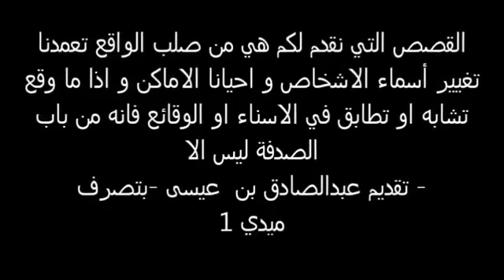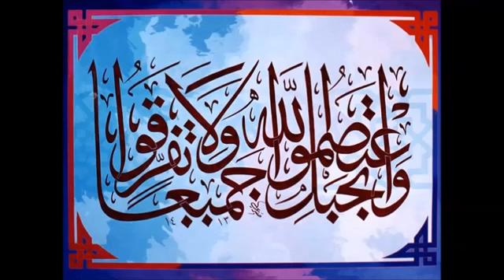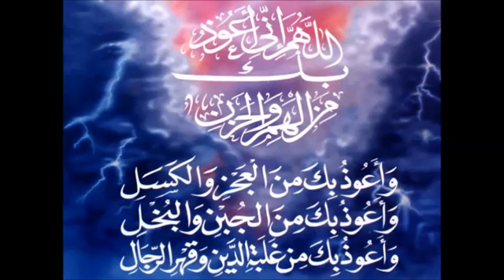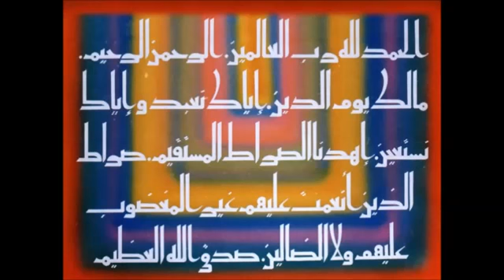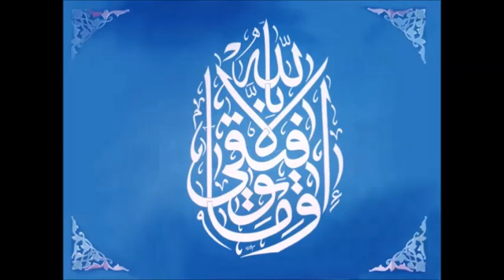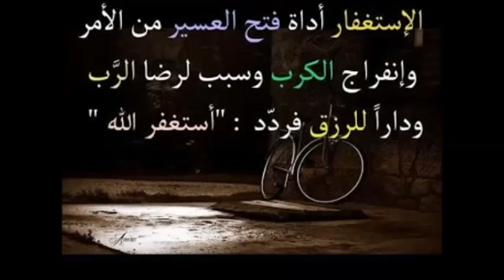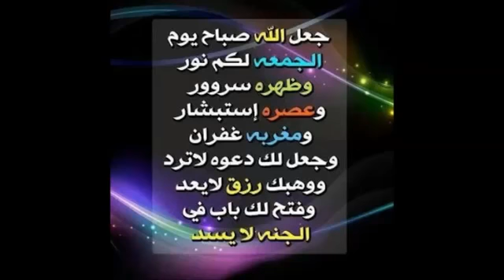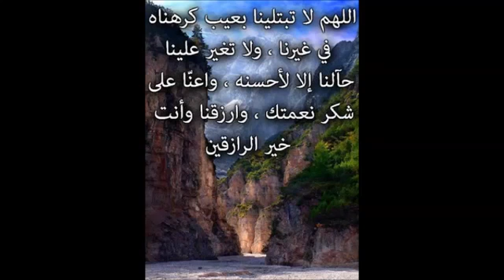تابعوا نهاية قصة الأرملة اليتيمة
إمام مسجد ينتهك عرض فتاة قاصر داخل المسجد شاهد ماذا وقع
شاهد ماذا حدث لهذا الشاذ في شقته لايصدق !!
كان أعمى وبسبب غريب عاد اليه البصر (لا تفقد الأمل)
تابعوا ما فعله الشيخ الفقيه للمرأة المتزوجة التي تعاني من العقم
شاهد ماذا فعل هذا الشاب حينما فر من التجنيد الإسرائيلي إلى بعض البلدان العربية
شاهدوا سبب اعتقال هذا الشاب رفقة فتاة الليل
تابعوا كيف حصل شاب على الجنسية الكندية بدون تأشيرة    ننصح بعدم استعمالها
تابعوا سبب مواظبة بائع الخضر على صلاة الفجر في المسجد    شئ لا يصدق
ايات الشفاء
صوت عذب  عدنان ابراهيم
ايات الكرسي
شيخ شعراوى
afriquna
algery
nabila mounib
music cha3bi
l'morphine
raid
أول ما قاله الزوج الذي صور القايد وهو في غرفة نومه عاريا بعد إدانته وزوجته بالابتزاز
adil el miloudi
عادل الميلودي 2016
قفص الاتهام 2016
rachid show
raddio plus
قفص الاتهام بنكيران
cha3bi
داودية 2016
داودي 2016
ray
chab bilal
music maroc
kifach tv
liom 24
akhbar
film maroc
rotana
CHAB BILAL
2m
rachid show
ebtissam tisket
music char9i
احمد عمارة
iqra
قصة تشعرك براحة نفسية رهيبة (لامستحيل معا الله)
افضل ابداع للوينرز هدا الموسم نار ياحبيبي نار
ultras wenners 05
ultras maroc
ultras world
chof tv
green boys
IGNOREZ CES TAGS
wydad 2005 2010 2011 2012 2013 widad wac w.a.c wydad athletic club winners chante music winners 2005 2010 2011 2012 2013 winners blood brothers chante new bambo
wadad 201 wydad 2011 wydad winners wydad 2012 wydad 2013 wydad winners tifo vs coupe d'arabe champions ligue cracage 100 % 100 gestes techniques but lys mouithys contre codm forza vol winzine lmyaghri nadir lhwassli rabeh yassine bounou youssef rabeh el amrani el alioui rabia houbri houbry khalid sekkat wac vs richard azzouz rca mourad lemsen berrabeh anderson koko fabrice ondama nguéssi lyss mouthis yassine lekhal lemnasfi omar najdi elhouassi wydad vs raja vs mat vs ock raja 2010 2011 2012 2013 raja chouha RAJA MUSIC CHANTE 2012 rca green boys chouha tifo metwali chouha salhi bourezouk oulhaj hlala boys MAT OCK FAR CODM WAC RCA OCS RBM JSM FUS 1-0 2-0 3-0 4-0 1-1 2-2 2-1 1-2 maroc vs algerie can 2012 taarabt QPR chammakh el hamdaoui kharja hadji al kawtari bergdich adil hermach boussoufa bouzebal 2012 " حريق اسرائيلFuckPress "قناة السردين المغربية" "سعد المجرد 2016,شاهدوا هذا الساحر كيف أقنع امرأة متزوجة بأن تمارس الجنس معه بحجة قضاء حاجتها,شاهدوا كيف قامت هذه الخادمة بإغراء صاحب المنزل لجذبه لممارسة رذيلة معها (شيء لا ,يصدق)!!شاهدوا كيف لمرأة عجوز مثلها تخرج منها هذه الافعال بعض القبض عليها (لن تصدق ماذا ,فعلت)!!,بعد سنوات من الزواج اكتشف بأن الطفلين ليسا منه (لن تصدق ماذا فعل)!!,تابعوا ماذا يفعل رجل عربي بالنساء المومسات اللواتي تتصيدن الزبائن على الشاطئ (غريب)!!,أم و ابنتها كانتا ترغبان في تغيير ملابسهما في بيتهما ولكنهما وقعتا على اكتشاف رهيب!!,شاهدوا كيف جاءت من عمق المقبرة صرخة أحد هم - الله عيني - بعدها لا شيء,لاحظوا ماذا فعلت الخادمة مع الشيخ الستيني لمدة 3 ايام من غياب زوجته - شئ لا يصدق -,بعد زيارة ام و إبنتها للمرحوم جاءتا لتغيير ملابسها بالبيت فوقعا على إكتشاف ريب,لاحظوا ماذا وقع للرضيع التي تحمله أخته عندما سرقت فاكهة الخوخ و فرت مرحبا بكم على قناة اسرار العالم buzz fadaih اخبار المغرب,Moroccain news, Jadid Tube مغاربة العالم جديد تيوب فضيحة مغربية  فضيحة الفنان اطلاق سراح سعد المجرد  دنيا بطمة سبونج بوب
القناة التي من خلالها سنعتمد كل ماهو مفيد وينور عقل الإنسان والشباب خاصة دووس اشتراك ليصلك جديد الفيديوهات قناة عربية منوعة تسعى لجعل الويب العربي مكاناً مليئاً بالثقافة والعلم والمرح !
تابعوا قصة القابلة التي أخفت رضيع مقابل الحصول على نصيبه من اللإرث (لن تتخيل ماذا فعلت)
لن تصدقوا ماذا يفعل هذا الطبيب بمرضاه من (النساء) بعد تخديرهن بحقنة منومة (ستصدم حتما)!!
لن تصدق كيف توصل هذا الماسح للاحدية لحل قضية عجزة عنها الشرطة كلها (مدهش)
حزينة جدا : لاحظوا ماذا قالت الخادمة لزميلها في العمل - فيصاب بالشلل -سكيزوفرين
لن تصدقو ابدا ان هذه المرأة الغنية تتحول الى متسولة في اليل (انضر كم جمعت من التسول غريب)